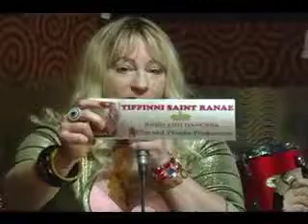*ReW & WhO?* w/ Tiffinni Saint Ranae pt 1